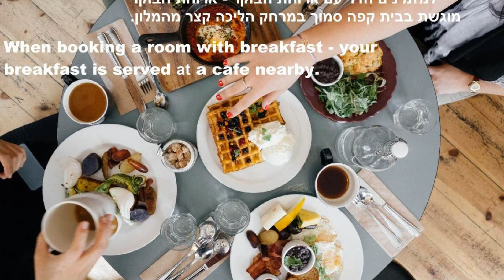Dizengoff Avenue Boutique Hotel, Tel Aviv, Israel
About Property:
Located on the bustling Dizengoff Street, in the very centre of Tel Aviv, the 3-star superior Dizengoff Avenue Boutique Hotel is only steps away from the Gordon Gallery District and provides air-conditioned accommodation with free WiFi access. The hotel features a unique, luxurious design incorporating details from the city's well-known sites and attractions.
Rooms come with a satellite LCD TV, a st...
Property Type: Hotel
Address: 133 Dizengoff Street , Tel Aviv, 6346102, Israel
Searching For
1. Dizengoff Avenue Boutique Hotel - Tel Aviv - Israel
2. Dizengoff Avenue Boutique Hotel - Tel Aviv - Israel Address
3. Dizengoff Avenue Boutique Hotel - Tel Aviv - Israel Rooms
4. Dizengoff Avenue Boutique Hotel - Tel Aviv - Israel Amenities
5. Dizengoff Avenue Boutique Hotel - Tel Aviv - Israel Offers and Deals
Audio Credit:
Track Title: Reasons To Hope
Artist: Reed Mathis